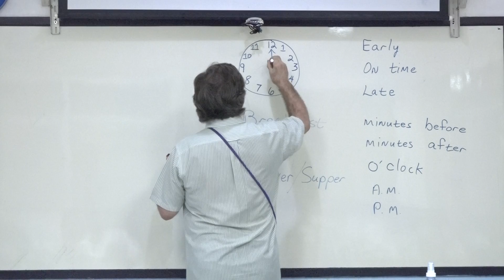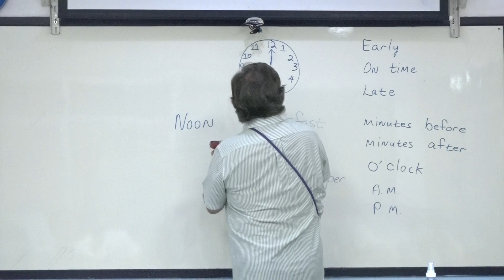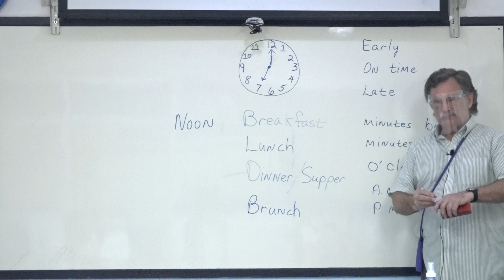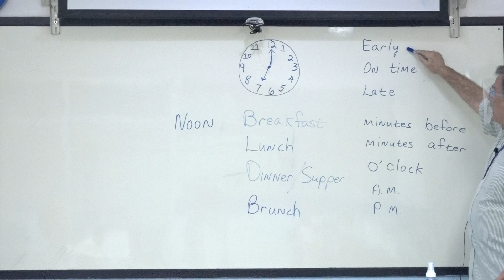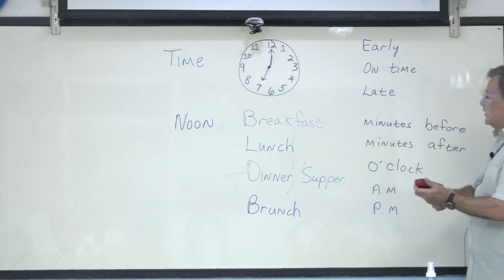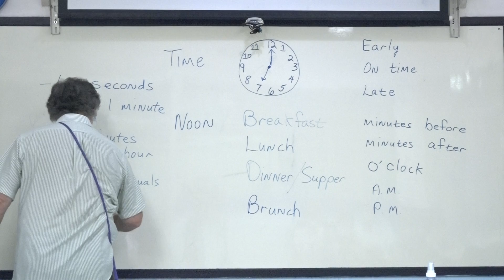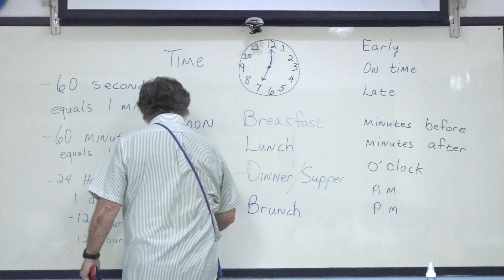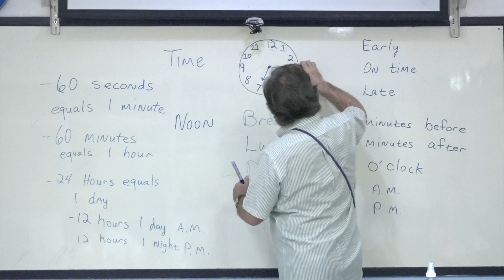Learn English เรียนภาษาอังกฤษ : suraphet 7825: Teacher Tim, USA., 24 August 2020